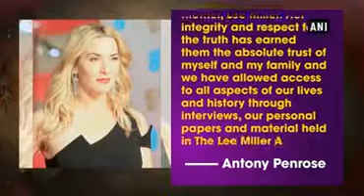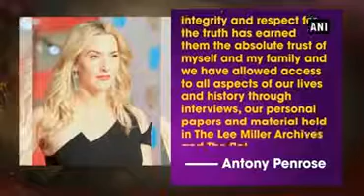Kate Winslet to play renowned WWII correspondent Lee Miller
New Delhi, Sep 22 (ANI): Kate Winslet is all set to join the list of British actresses, which will portray noted war correspondents on the big screen. The 'Wonder Wheel' star will play the distinguished World War II correspondent Lee Miller in an as-yet-untitled biopic about the famed American photographer, model, artist and correspondent who was a leading figure in documenting World War II for Vogue magazine, according to The Hollywood Reporter. The film will document Miller's life, as told by her son, Antony Penrose, in the only authorized biography, 'The Lives of Lee Miller'. With director yet to be announced, the production is expected to begin in 2018. Talking about the movie, Penrose said, "I am delighted to work with Kate Winslet, One and Hopscotch to share the life story of my mother, Lee Miller. Her integrity and respect for the truth has earned them the absolute trust of myself and my family and we have allowed access to all aspects of our lives and history through interviews, our personal papers and material held in The Lee Miller Archives and The Roland Penrose Archive, the latter being part of The Scottish National Gallery in Edinburgh." Many British actresses are going to play war correspondent in coming times.